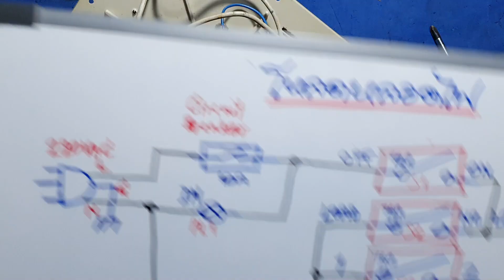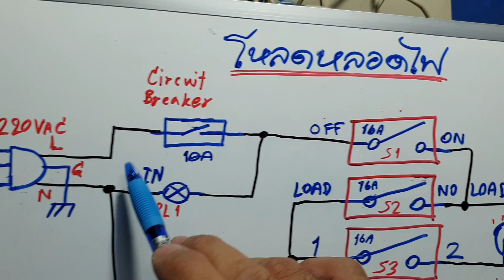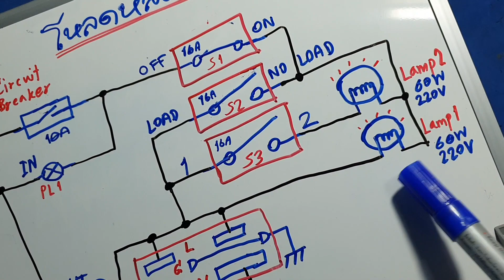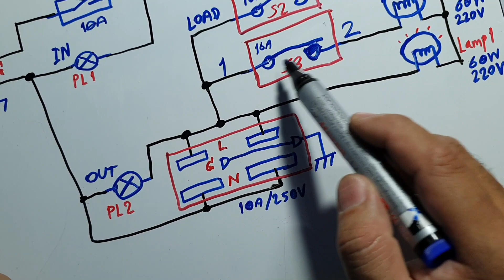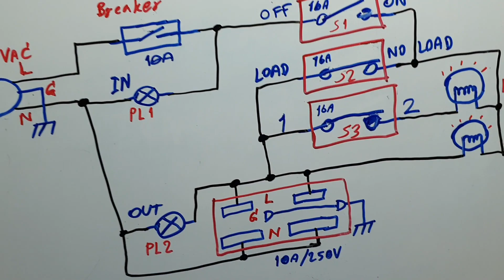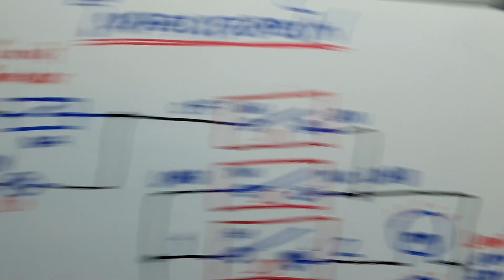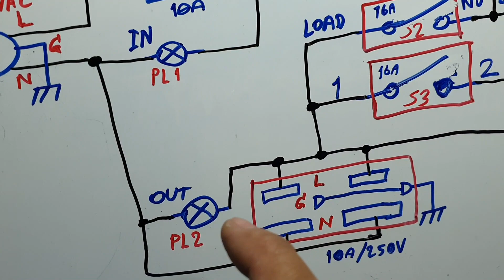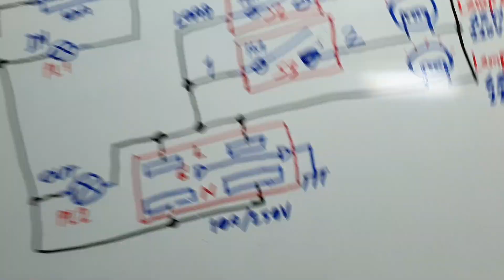ElecTech #006: Overload Protect เครื่องโหลดหลอดไฟป้องกันลัดวงจร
โหลดหลอดไฟเป็นเครื่องมือที่สำคัญสำหรับช่างอิเล็กทรอนิกส์หรือนักประดิษฐ์ D.I.Y. ใช้ป้องกันชิ้นอุปกรณ์ใหม่เสียหายและตรวจเช็คการลัดวงจรของอุกรณ์ได้